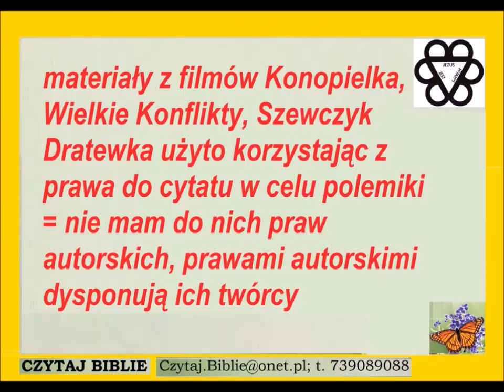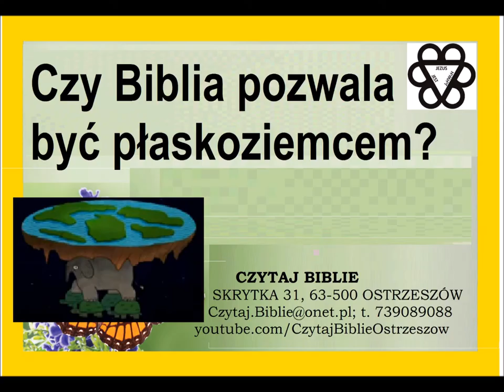model płaskiej ziemi a Słowo Boże - Czy Pismo Święte Biblia pozwala być płaskoziemcem? Zielone Niwy